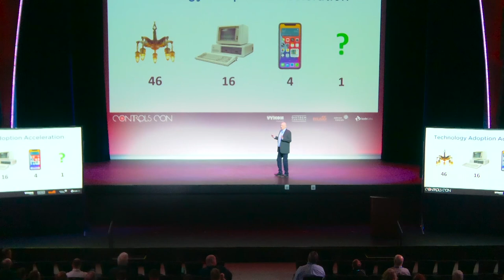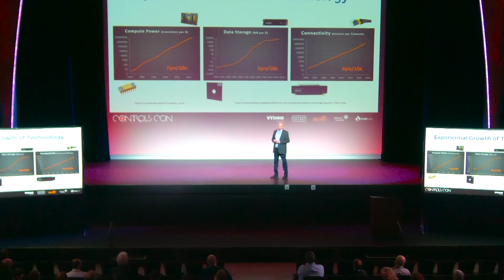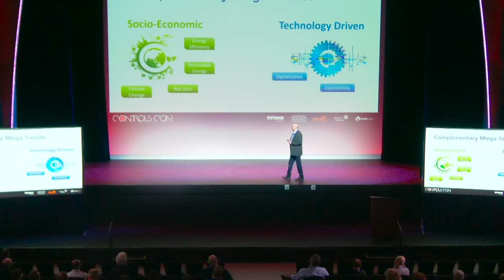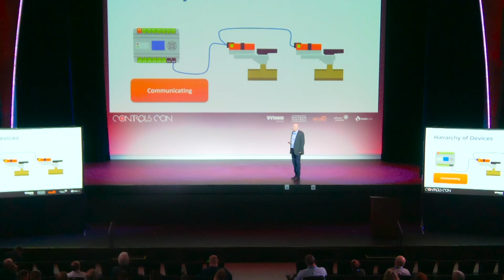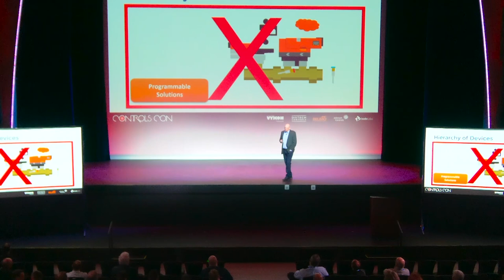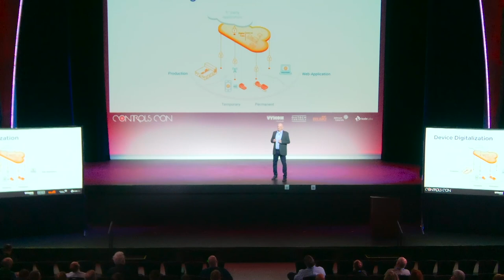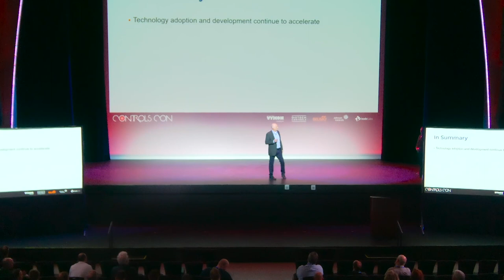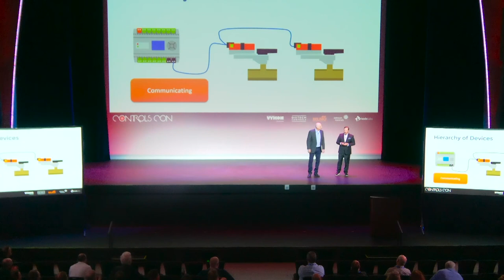Controls-Con 2023 Keynote Presentation: Tom Daenzer - Belimo